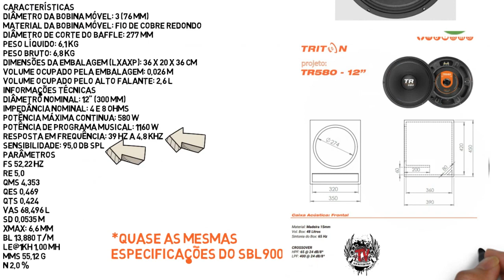Alto Falante Triton TR 580 rms 12 Polegadas!